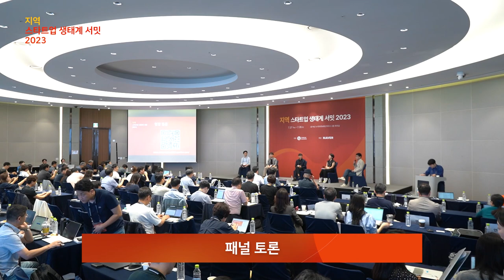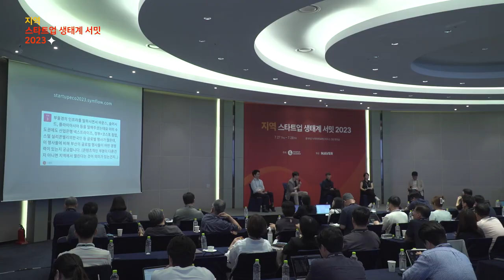[지역스타트업생태계서밋] 1-6 패널토론(스타트업 생태계 현황 분석) - Moderator 최항집 스타트업얼라이언스 센터장